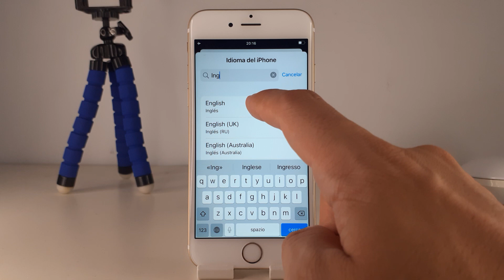COMO CAMBIAR IDIOMA A INGLES IPHONE 6S Y 6S PLUS 🟢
En este VIDEO TUTORIAL TE ENSEÑARE COMO CAMBIAR IDIOMA A INGLES IPHONE 6S Y 6S PLUS.

Mis TUTORIALES son muy RAPIDOS y te los enseñare SIN PERDER EL TIEMPO así que quédate para que APRENDAS COMO CAMBIAR IDIOMA A INGLES IPHONE 6S Y 6S PLUS.

Espero que este TUTORIAL de COMO CAMBIAR IDIOMA A INGLES IPHONE 6S Y 6S PLUS te HAYA SERVIDO. Si te sirvió.. te agradecería MUCHO que me dejases un gran LIKE.